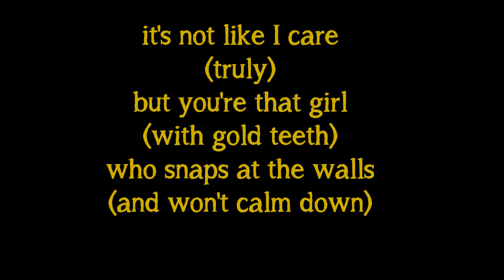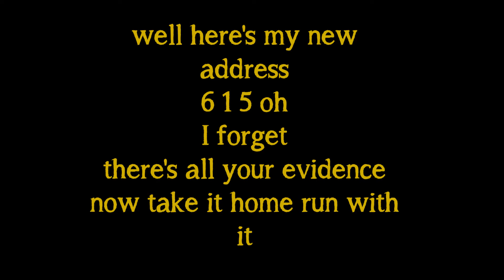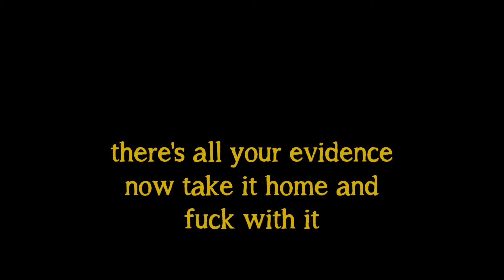Deftones - Street Carp - Lyrics